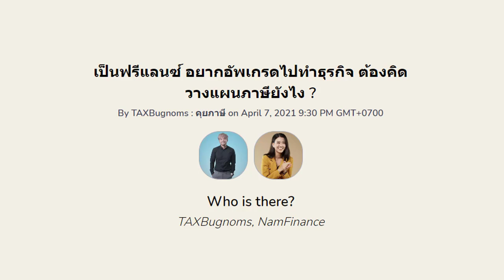ฟรีแลนซ์ อยากอัพเกรดไปทำธุรกิจ ต้องคิดวางแผน ภาษี อย่างไร | ภาษีง่ายพร่องส์ Podcast & ClubHouse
เป็นฟรีแลนซ์ อยากอัพเกรดไปทำธุรกิจ ต้องคิดวางแผนภาษียังไง ?

หลายคนเป็นฟรีแลนซ์ อยากจะพาตัวเองไปต่อโดยการเริ่มต้นทำธุรกิจอย่างจริงจัง ไม่ใช่แค่การรับจ้างธรรมดา แต่เป็นเจ้าของธุรกิจเพื่อให้มีอำนาจครอบคลุมมากกว่านี้ ควรวางแผนและจัดการอย่างไรดี ลองฟังกันในตอนนี้กันดูครับ